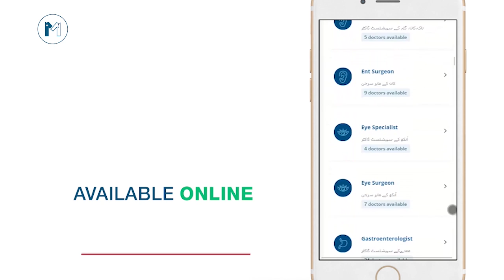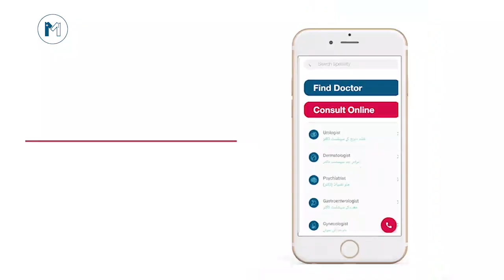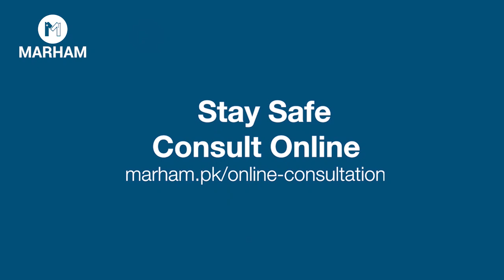Fungal Infection Of Skin In Urdu/Hindi | Fungal Infection Treatment| Fungus Ka Ilaj |Dr Deepa Rajani